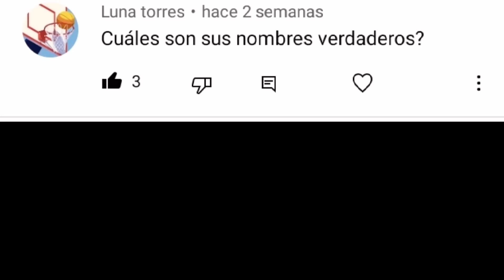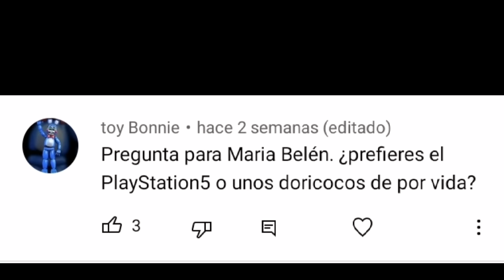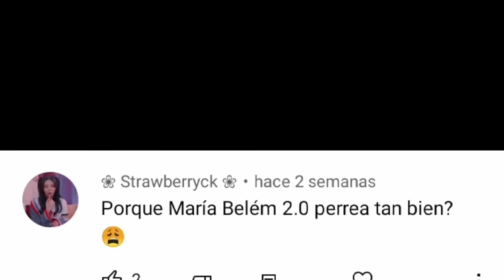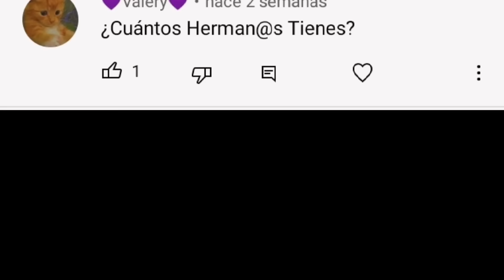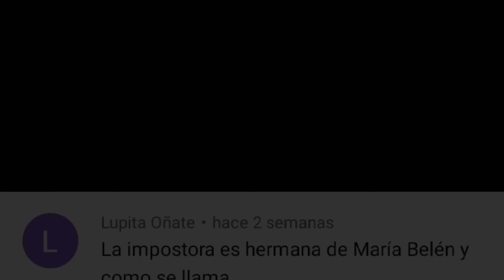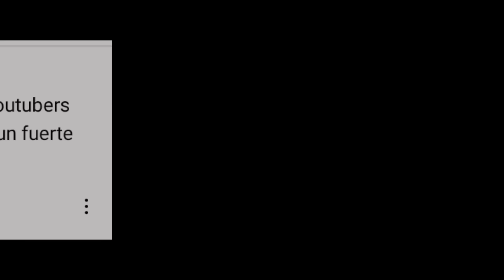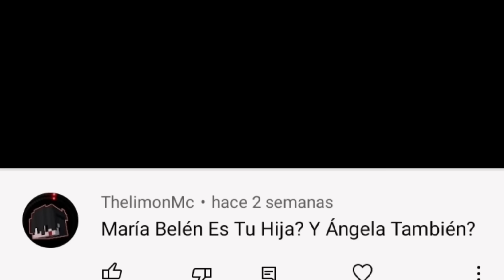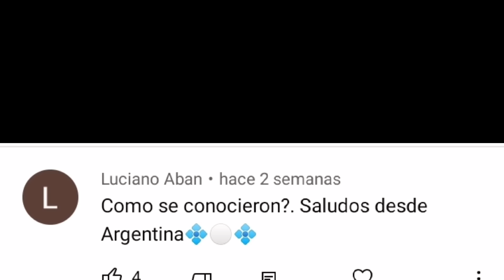Respondiendo comentarios | ¿Adaneo es papá de María Belem?